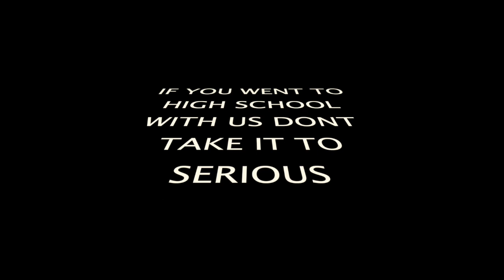Popularity, Bullied & boy talk Ft our High School Friends| Caci Twins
What it was like in High school talk. popularity bullied & boy talk in high school with our high school friendship group. Watch all the way to the end to get all the tea spilled!